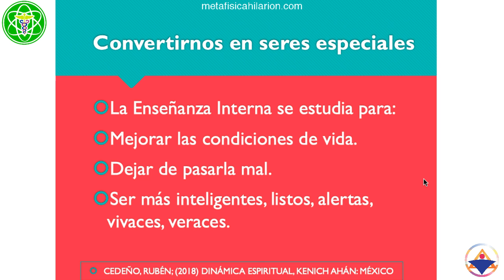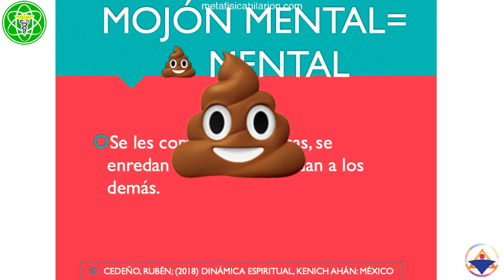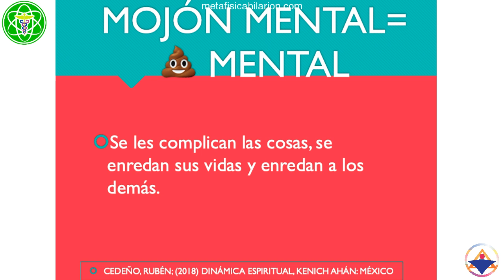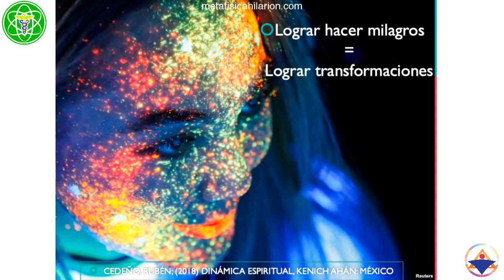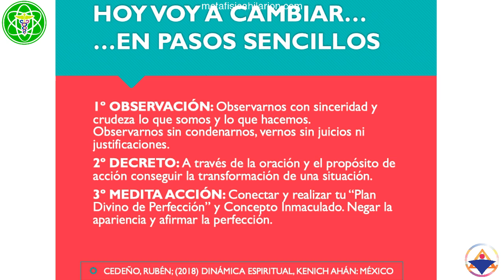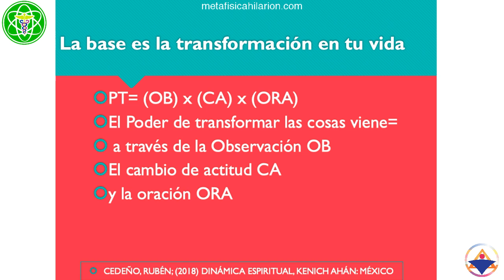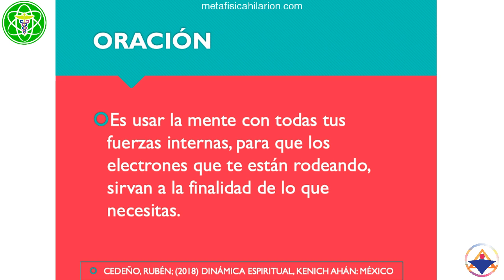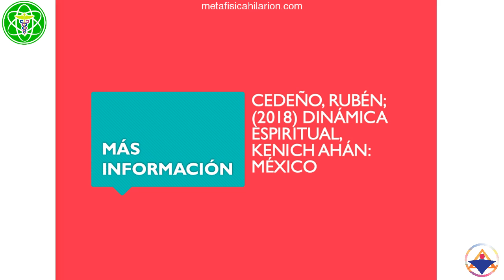ENFOCA TU ENERGÍA- Liberación Mental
🧡DONACIÓN VOLUNTARIA

🎧AUDIOLIBROS
☩ Basado en "Mojón Mental" de Rubén Cedeño
☩ Nos pasa en la vida lo que tenemos dentro; todo lo que vivimos es producto de nuestra mente.
Cuando no te das cuenta de algo lo tenías en la mente inconsciente; lo que ves se te graba por el impacto que te produce.Te impregnas de la situación ya que la mente no distingue y busca vivir lo que tiene dentro.
Los temas metafísicos son muy sutiles y necesitan sensibilidad; cuanto más estudias más receptivo te vuelves a los asuntos del alma y de la vida.
Debes de establecer una muralla protectora en el exterior para que no se te impregne nada negativo; piensa siente y vive:
YO SOY EL CÍRCULO AZUL DE PROTECCIÓN DE DIOS; NADA NEGATIVO PUEDE DAÑARME

☩ Imparte Román R. Calápiz desde Monterrey, NL, México el 18 de enero de 2019